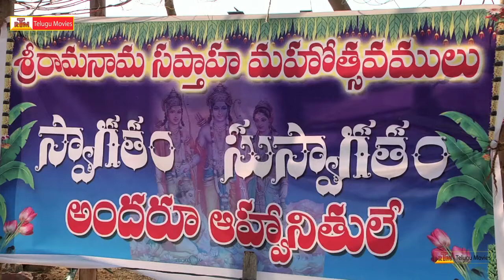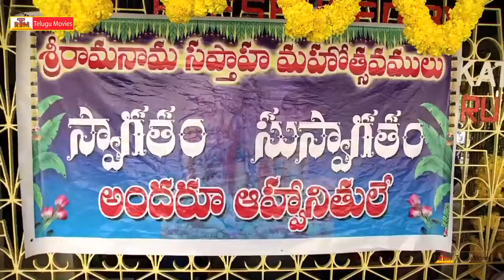Seetha Rama Kalyanam (50వ సీతారామ కళ్యాణ మహోత్సవాలు ) - Vinjanampadu Temple - Part-1